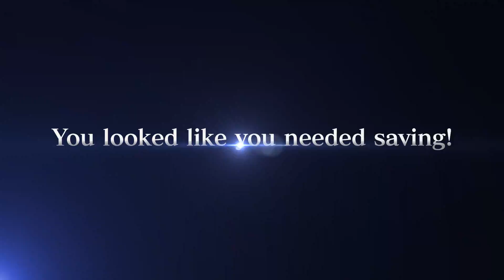JUMP Force - PS4/XB1/PC - Deku & Asta (Gameplay Trailer)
Here comes the first gameplay video for Deku (My Hero Academia) and Asta (Black Clover), as presented at the Jump Festa in Tokyo, Japan today!

Unite to fight!

JUMP FORCE is coming for PS4, Xbox One and PC digital on  February 15th, 2019